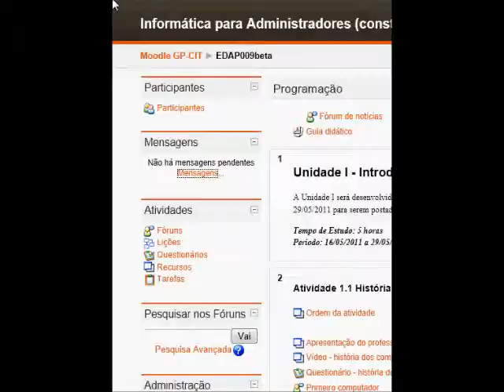Moodle - Desbloquear Mensagens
Se os seus colegas não conseguem enviar mensagens pelo Moodle, pode ser que existe um bloqueio para os usuários que não estão na sua lista de contatos.

Veja como desbloquear.

Responsável: CYI